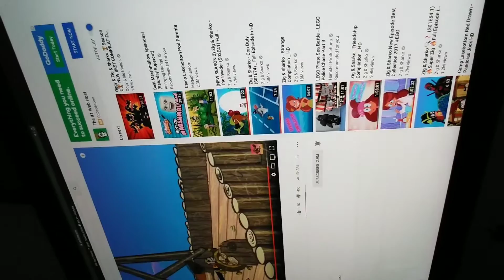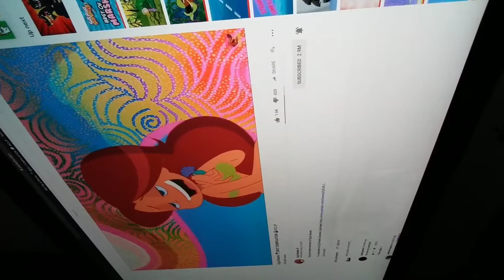Titanic zig and shark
It no titanic  but like  titanic